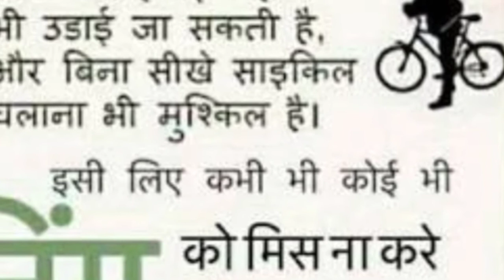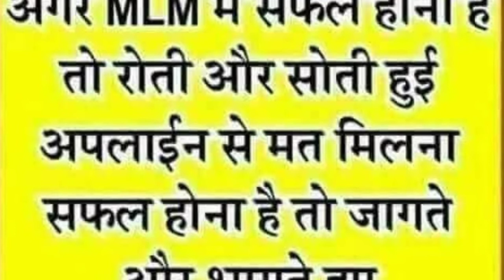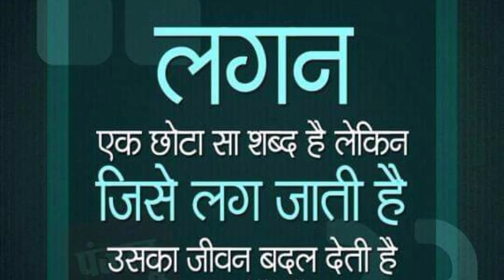यह 5 काम किये बिना आप नेटवर्क मार्केटिंग में सफलता प्राप्त नही कर सकते।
yeh 5 kaam kiye bagair aap network marketing main success nhi ho sakte, network marketing, imc business, sukhdev sauna, imc sukhadev sauna